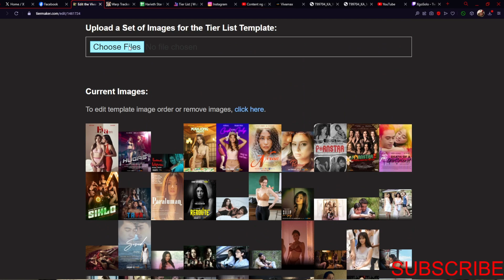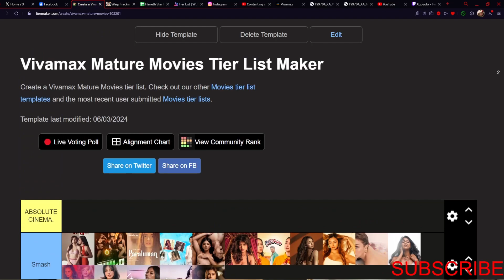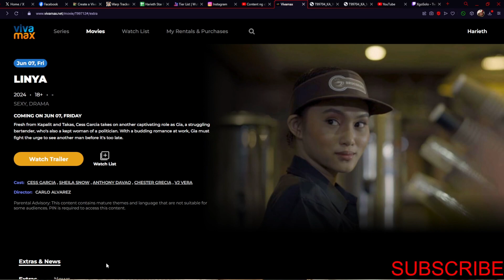The Not-So Great Khalil | Mahal ko Ang Mahal Mo Review | Angelica Hart Angeline Aril Mia Cruz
Hi everyone,

IT'S TUESDAY AND YOU KNOW WHAT THAT MEANS?

It is time for another Vivamax original movie review and today we are going to check out Mahal Ko ang Mahal Mo, starring Ultimate Pantaxa Co-Winner Angelica Hart, Angeline Aril, Van Allen Ong and Mia Cruz.

Plot: Two women hurt by the same man form an alliance to catch their womanizer boyfriend in the act. But their unexpected bond leads to an unlikely romance between them.